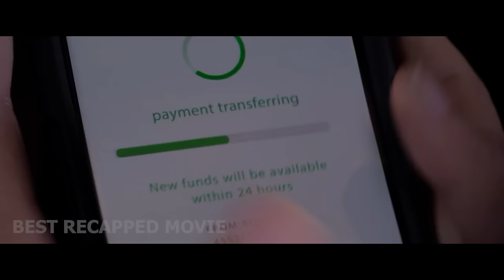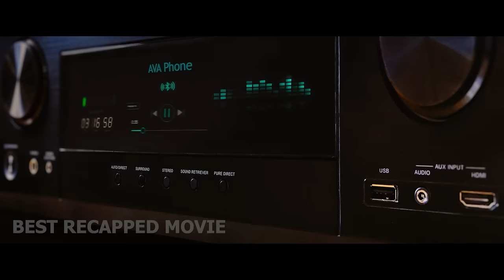She is a Skilled Assassin Working for a Clandestine Organization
movie called: Ava 2020
She is a skilled assassin working for a clandestine organization. Ava's latest mission goes awry, leading her to question her loyalty to the agency and confront her troubled past.